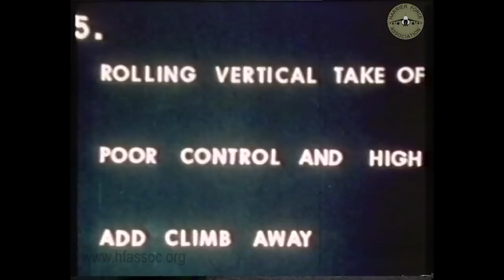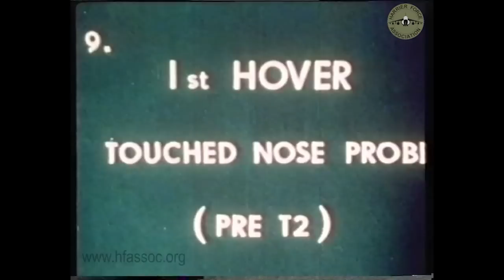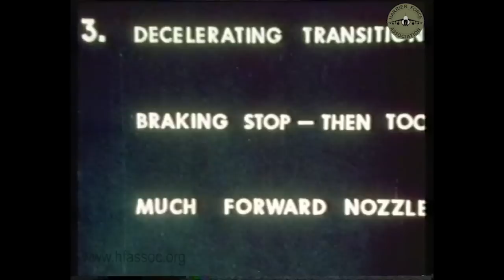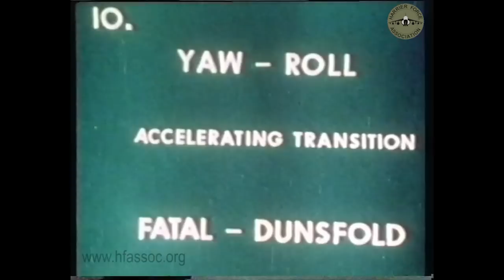Harrier Horror Movie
Very early film of those first brave attempts to fly the Harrier - before the days of the 2-seat trainer. No sound.